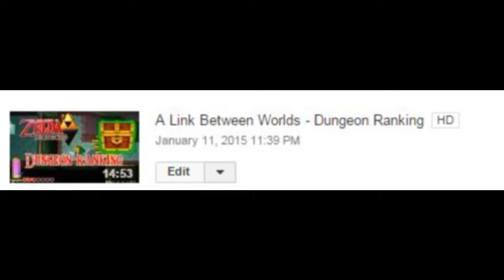It's time...!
It's time, people! We're finished with every game! Thank you everyone for your support!